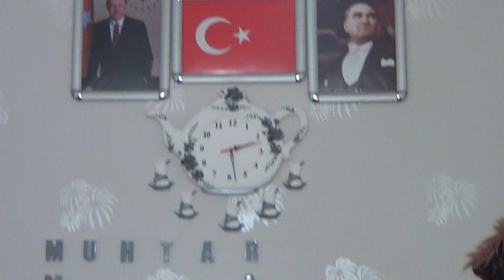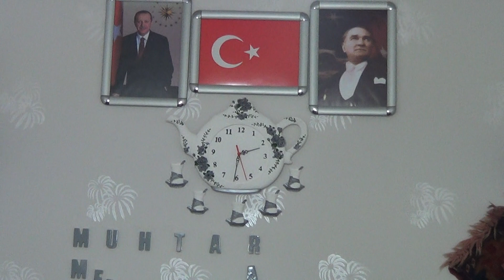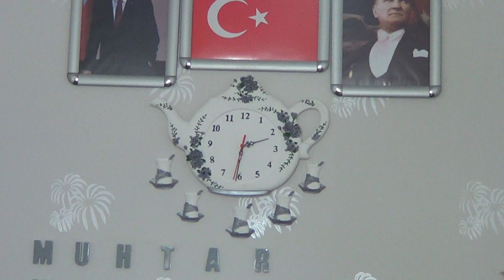AKSARAY TAPDUKEMRE KÖYÜ MUHTARI METİN KOÇA KENDİ İMKANLARI İLE ÖRNEK MUHTARLIK ODASI YAPMIŞ